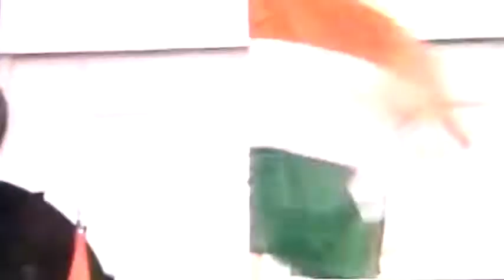Rare video of rajiv Gandhi during his american visit